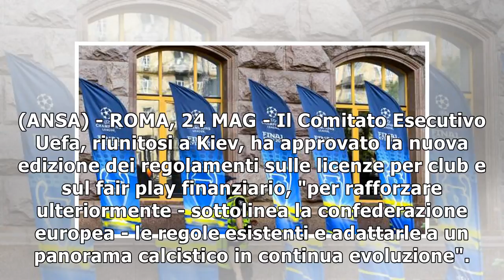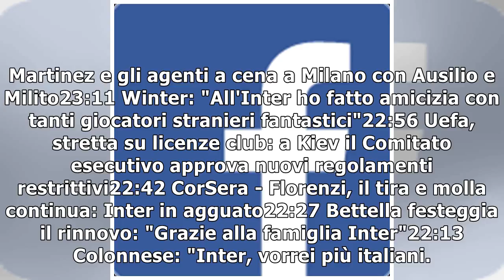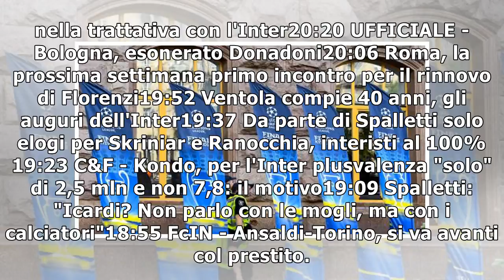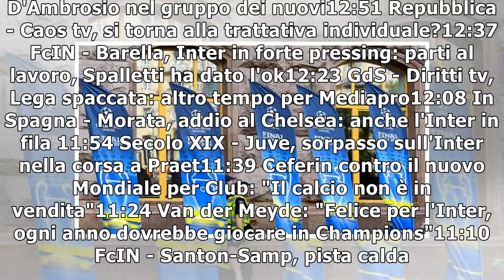Uefa, stretta su licenze club: a Kiev il Comitato esecutivo approva nuovi regolamenti restrittivi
(ANSA) - ROMA, 24 MAG - Il Comitato Esecutivo Uefa, riunitosi a Kiev, ha approvato la nuova edizione dei regolamenti sulle licenze per club e sul fair play finanziario, "per rafforzare ulteriormente -...